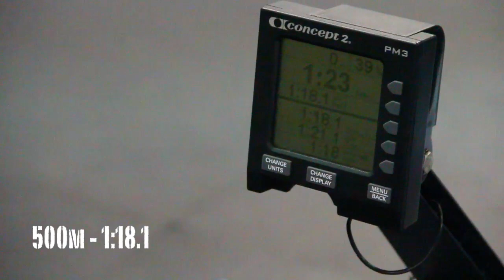CrossFit - Ryan O'Rourke, 17, Rows 500 Meters in 1:18.1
Ryan O'Rourke, 17, rows 500 meters in 1:18.1, setting under 18 American Record.